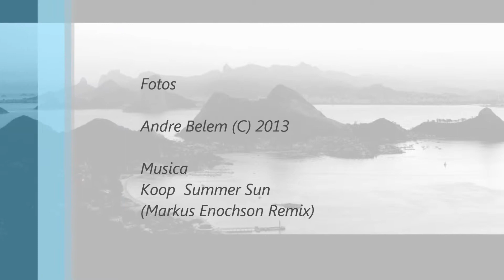Rio de Julho - Por do Sol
Timelapse com o por do sol